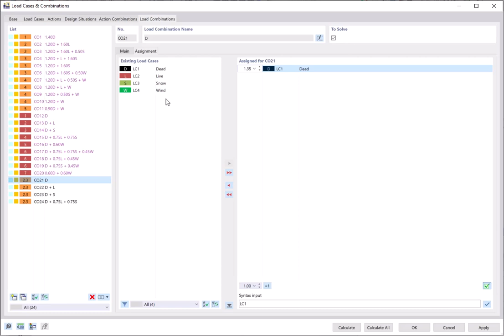[EN-US] FAQ 005208 | Como é que crio uma situação de dimensionamento definida pelo utilizador com...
Pergunta:
Como é que crio uma situação de dimensionamento definida pelo utilizador com as minhas próprias combinações de carga escolhidas?

Resposta:
1) Selecione Criar nova situação de dimensionamento e edite o nome da situação de dimensionamento. Limpe a opção do assistente de combinação selecionando "- -" no menu pendente (Figura 01)

2) No separador Combinações de carga , copie a (s) combinação (ões) de carga selecionada (s) e atribua a situação de dimensionamento definida pelo utilizador recentemente criada (Figura 02)

3) No separador Atribuição , os casos de carga e os fatores podem ser ajustados para o CO atribuído (Figura 3)